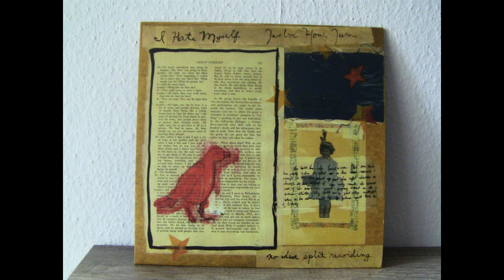I Hate Myself / Twelve Hour Turn - Split LP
0:00 Fred Mertz was most likely a bad poet and a pervert
7:14 Song for all the young casanovas and casanovettes
12:06 Kamikaze

Twelve Hour Turn

21:26 Pennyloafer
25:20 Jack Bailey Vs. Mt. Airy, North Carolina
31:03 Call Chance
34:40 Clothesline
       Cassette

Released on No Idea Records in 1998